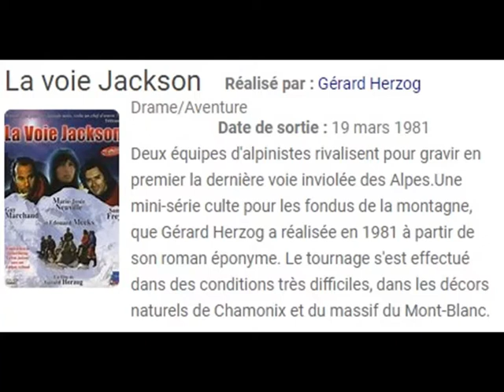Marie-Josée Neuville, Guy Marchand & Sami Frey: la voie Jackson - partie 2